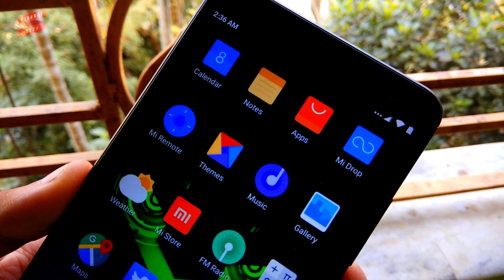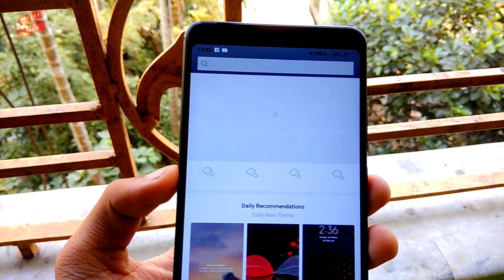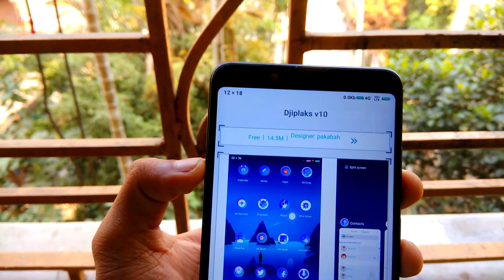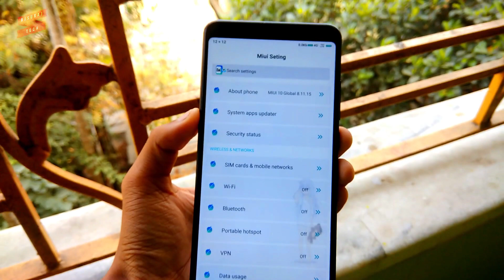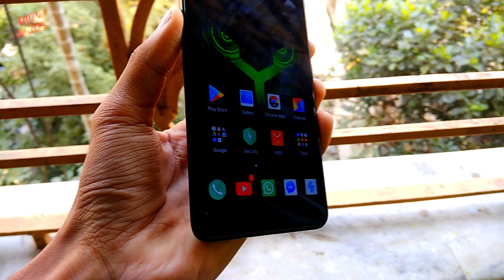Best Themes For MIUI 10 ! MUST HAVE November 2018 ! TOP Castomization & Minimal & Dark Themes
Themes Download Link

Bonus Theme

(c)RjSurajTech 2018_______________